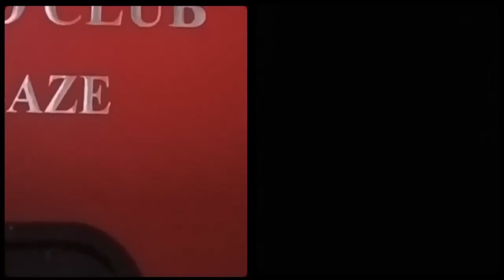CCCĐ Bolsa năm nào cũng thấy duyệt binh hoành tráng mà chưa thấy đòi ly khai